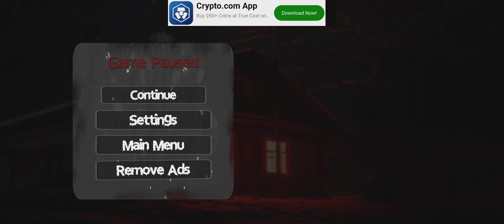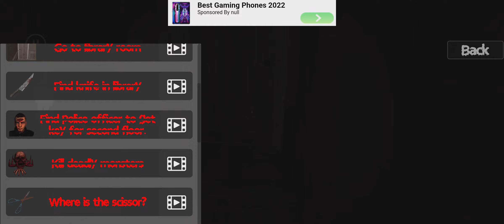I Tried this Horror Game so that You Wouldn't Have To 🤷🏻‍♂️ Can I Finish It? 10 Days, 10 Chances